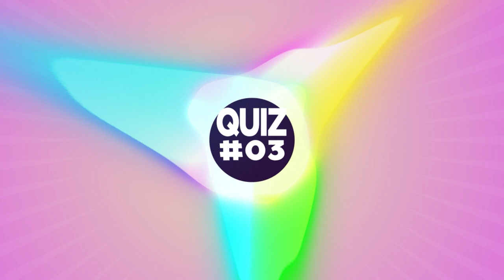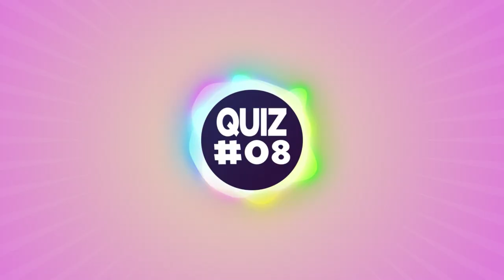Spot The Odd Vegetable Emoji 🥦🍅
🥦🍅 Can you find the odd vegetable emoji in the mix? Test your observation skills in this fun and tricky "Spot The Odd Vegetable Emoji" quiz! Perfect for all ages, challenge your friends and see who can spot the odd one out the fastest! 🌟😊